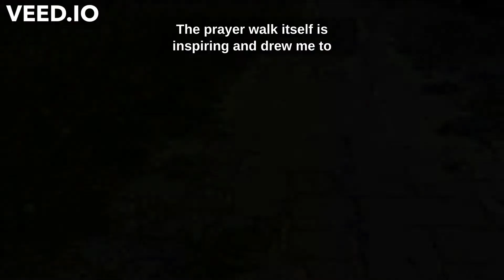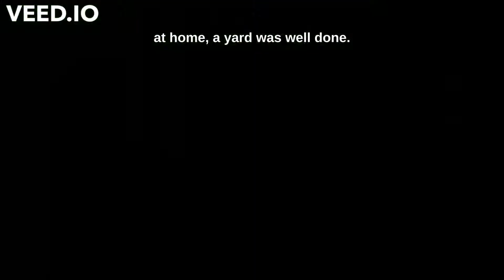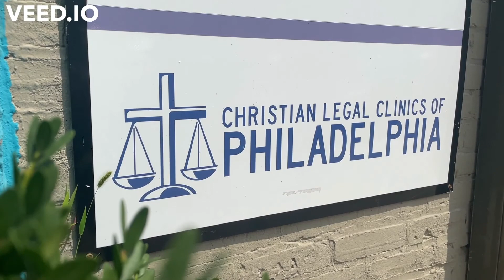2022 Germantown Prayer Walk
Board Member Diana Frazier reflects on the Germantown Prayer Walk that occurred on June 11, 2022.